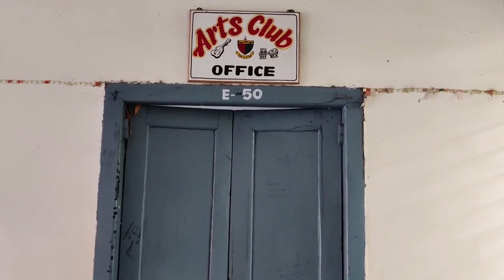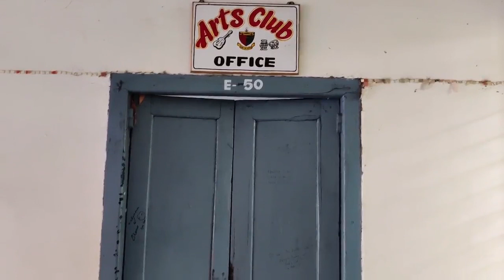Farewell Ceremony || 2k17 Batch || The Arts Club, BIT Sindri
“It’s sad, but sometimes moving on with the rest of your life, starts with goodbye.”
~ Carrie Underwood

Every year the day comes when we have to bid farewell to one of our dearest batch of seniors wholeheartedly.

The journey where strangers become the best friends, sharing a lifetime bonding. Four-year college memories become the best part and backbone of the next forty-year of life before its denouement.

Yet again, the time had arrived for reminiscing those bunks, those tiring practice sessions, those moments when we shared a stage, those pranks we did on our seniors, batchmates, and even juniors, and those beautiful promises we made to each other.

The terminus of one chapter is just the commencement of another, it goes on perpetually, and it never ceases.

The Arts Club pays gratitude to the Final years and wishes them good luck for their future endeavors.

Video Editing:- Philip Murmu(Batch - 2k19)

Song - Tum Ho Toh
Album - Rock On